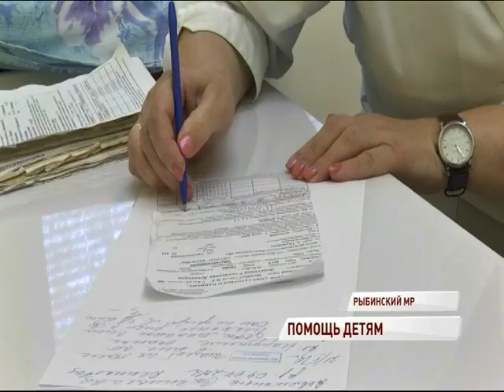В поселке Тихменево заработал детский мобильный медицинский комплекс